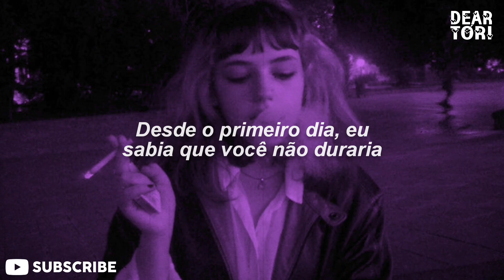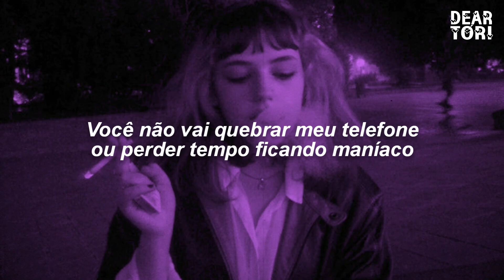Wendy Wang - Tokyo Mistress (TRADUÇÃO/LEGENDADO) PT-BR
🎤 Letra:

"From day one knew you wouldn't last

I didn't know your name and none of my friends liked you (you you you you)

she was still on your mind
we started with her, you, and I
more and more surfaced our tide
a tornado of lies
Damn, damn , damn why’d u fuck around then beg me for my loving kindness
while I smoked and burned and killed my last cig
called me crying said you’re emo
with your crocodile tears
you said we’re not from the same world
said u wanna stay there
u wanna stay?
i sent you to your heaven you evicted me to hell
kimono shopping with your tokyo mistress
u fly home then ur tryna fuck. fuck, fuck, fuck off
I’m the intervention to your stuck up model
won’t break my phone or waste time turning manic
now you’re hugging your corpse bride
hope you’re comfy and rotten inside